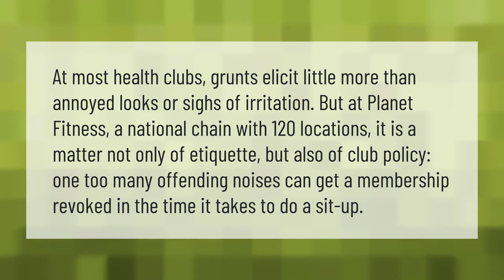What happens if you grunt at Planet Fitness?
What Is A Lunk Alarm At Planet Fitness • What happens if you grunt at Planet Fitness?

Laura S. Harris (2021, April 7.) What happens if you grunt at Planet Fitness?
    AskAbout.video/articles/What-happens-if-you-grunt-at-Planet-Fitness-209626